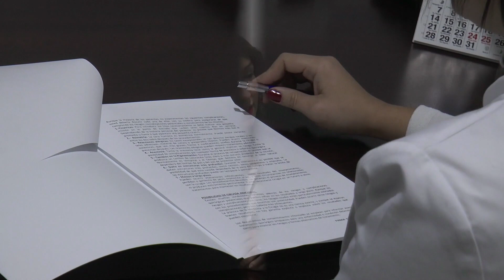La Dra Espínola nos explica todo sobre los HILOS TENSORES